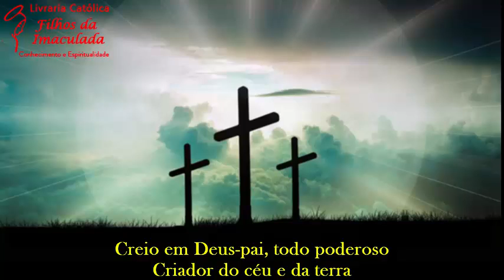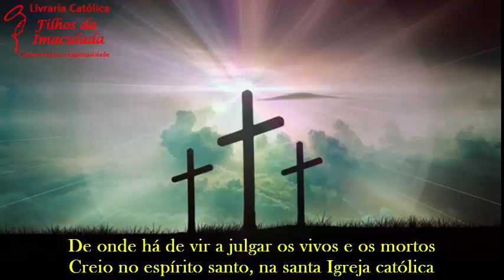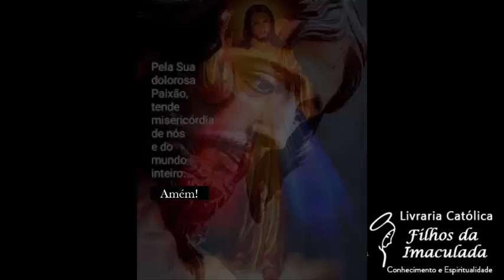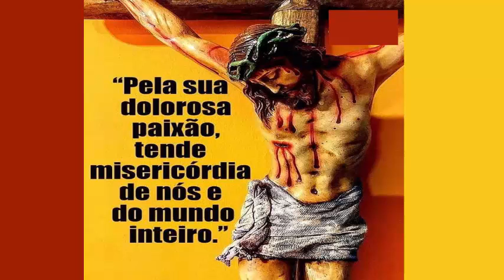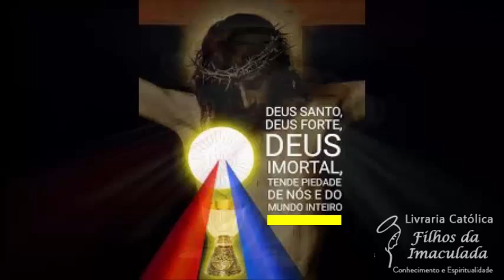Terço da Misericórdia - 15/06/2022 - (15:00h)